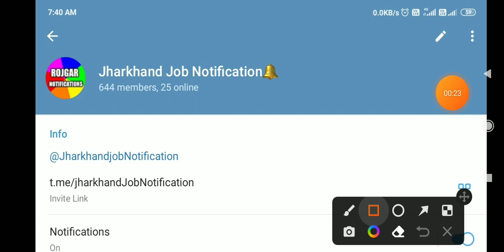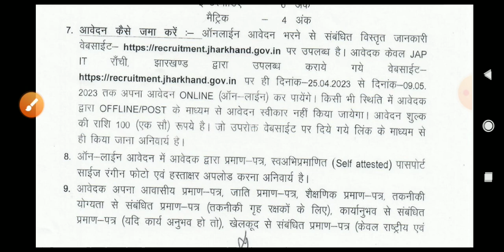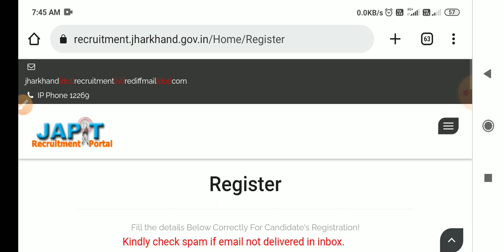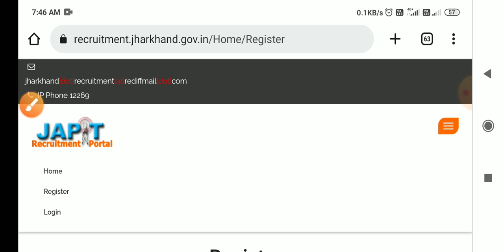garhwa jila homeguard vacancy || ONLINE आवेदन कैसे भरें पूरी जानकारी || how to apply online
How to apply online homeguard vacancy full details || garhwa jila homeguard vacancy form fillup step by step || homeguard vacancy garhwa full details online apply